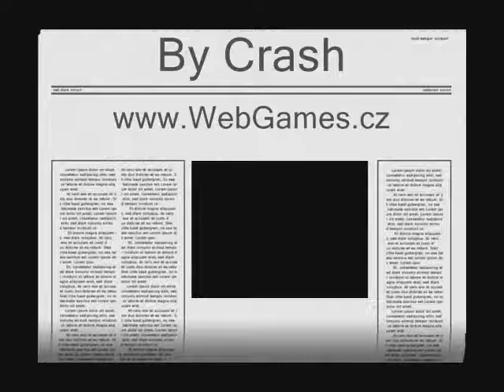Red Bugs Puzzle Tutorial